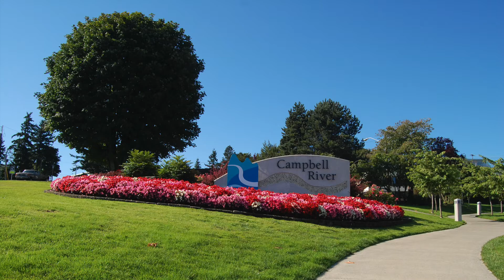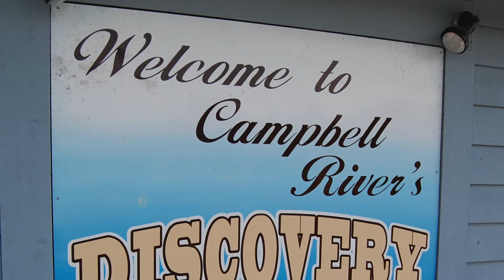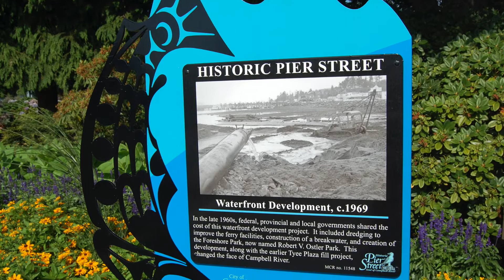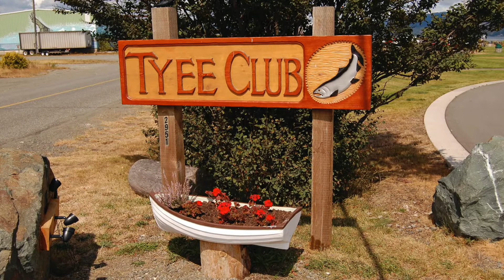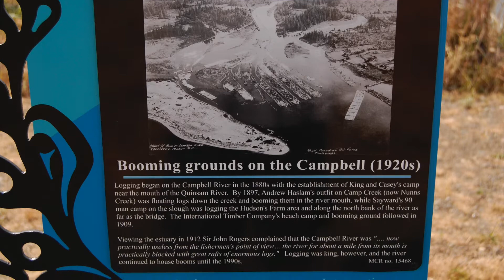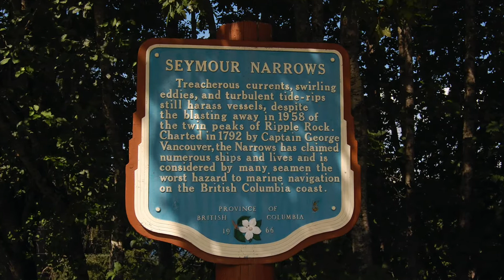Campbell River, British Columbia